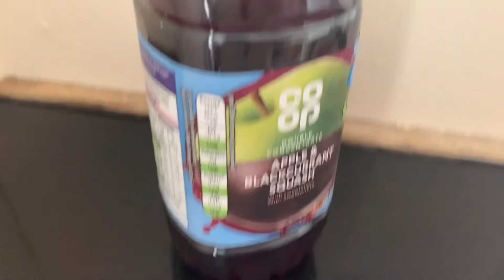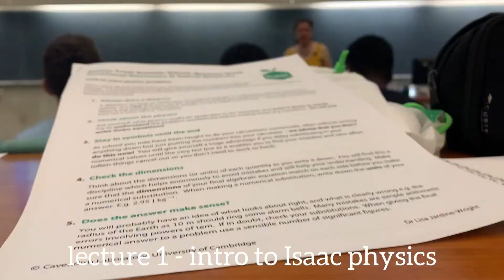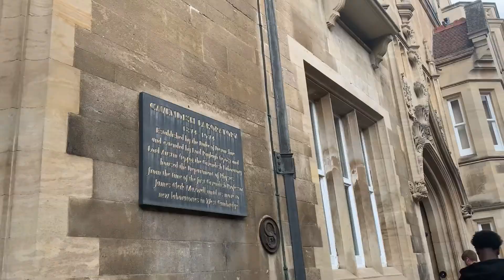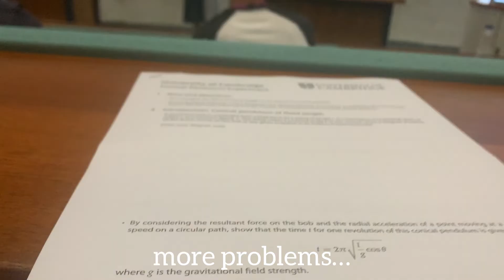My Sutton Trust Cambridge University Summer School Experience ☀️🏫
Sorry for the delay in editing this! I had a two week holiday (including this week) and have been so tired.

My Sutton Trust experience is now ready to share and overall I loved the week! I met so many people and feel so much more confident that physics is right for me ❤️

In summary, I had lectures and problems to complete (an entire notebook full!), free time, a formal dinner, my AS results 🫣, and SO MUCH FUN!!

Honestly do send in an application! It was soooo worth it!

Leave any questions and I’ll do my best to answer them ❤️

To see more of my book related things you can check out my good reads account!

not my main but I occasionally post here!

FAQs:

In the UK - Specifically Wales even though I can't speak the language!

What level of education are you in?
Currently in 2nd year of A Levels. In Wales we also do AS Levels still and I received them In August!

A Level Maths, Further Maths, and Physics. In AS year I also did Computer Science. All WJEC.

What GCSEs did you do?
Maths, Numeracy, Additional Maths, English Lit, English Lang, Physics, Chemistry, Biology, Welsh, Welsh Bacc, Art, History, and Product Design.

What are your cats' names?
Sylvester and Loki! (They're so cute!)